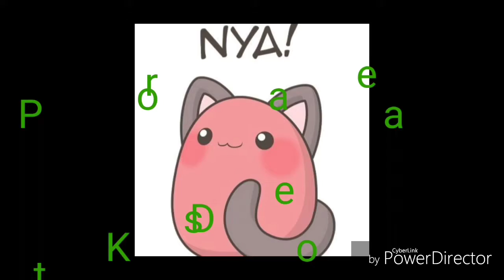I failed at edit of the day..